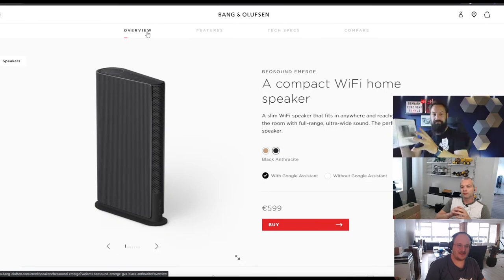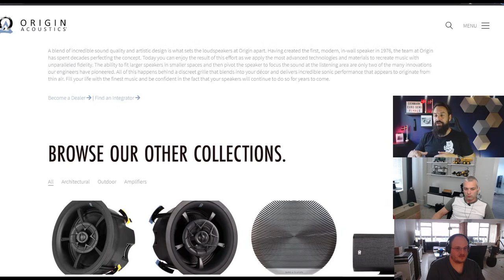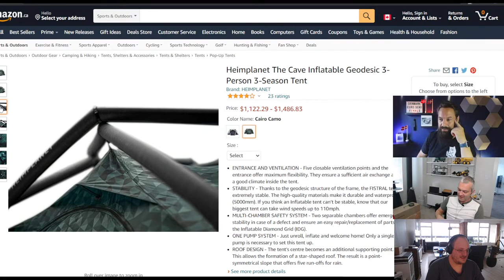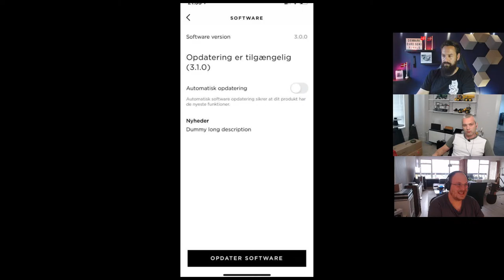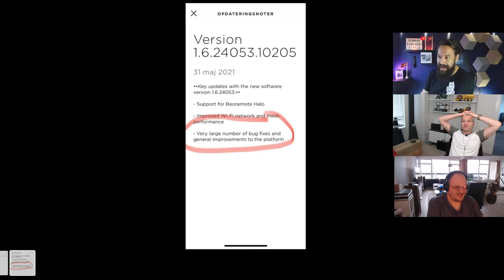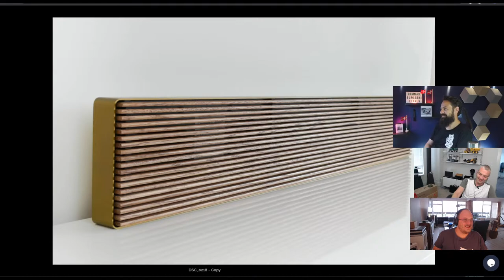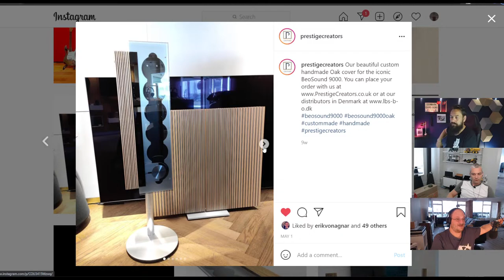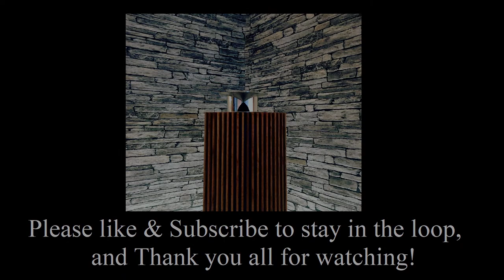BeoTalk Podcast #165 Prestige Creators Beosound Stage Cover Give Away! Liverpool FC Collab & More!!!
!!!THAT'S ALL YOU NEED TO DO TO WIN!!!

All things Bang and Olufsen and the late Beoplay brand of speakers and TV's and whole AV systems. Some home automation and portable devices too! any questions are welcome :D

(I get nothing from this, it's just a kind offer by our friends over at Skiniplay!)

address:
Parijsboulevard 193
3541 CS Utrecht
The Netherlands